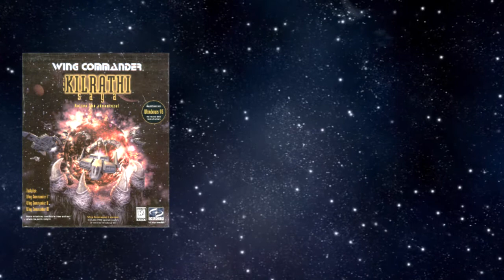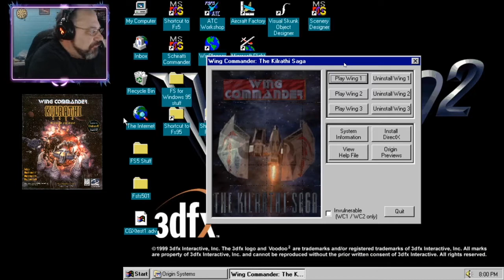WING COMMANDER: THE KILRATHI SAGA plays THE KILR GAMER || Mission 1: That's the Spirit!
Humanity is being threatened by furballs from space! The KILR Gamer joins the ranks to defend us, and in his first mission he'll have Spirit at his side. Join us for a trip back to a DOS classic that was remade for Windows 95 to include updated music and KILR Gamer's unique playstyle!

** Note: Game sounds came out a bit softer than planned **

Using PC Emulator 15:
Shuttle Hot-557 board
Pentium 200
Soundblaster AWE32
Windows 95

Music